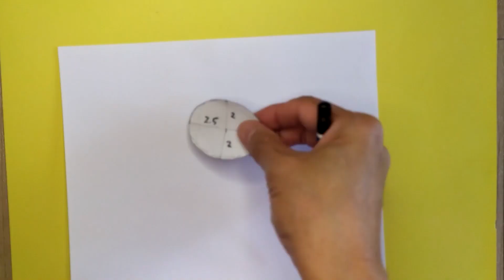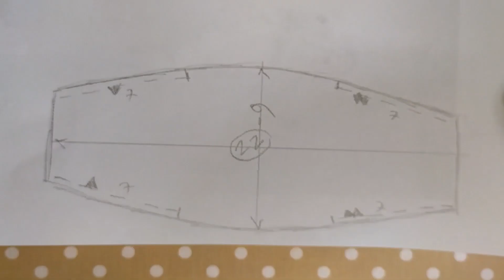Barbie Cute Bags and Beanie | DIY Easy Barbie Craft | DIY Miniature Bags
Happy New Year Barbie craft lovers, this time I made Barbie Cute Bags and Beanie. It is an easy but cute DIY Barbie project to celebrate the new year.
Try to explore simple embroidery skill to make cute cartoon puppy and kitty. You can use this DIY craft project for key holder, scrunchies accessories, pin or anything.
This is a fun miniature bags anyone can made. Now it's your turn to make this Barbie Cute Bags and Beanie. Happy Crafty Day and GBUs.